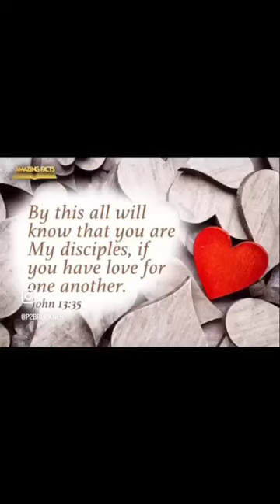So this is Love 💕(mirrored)